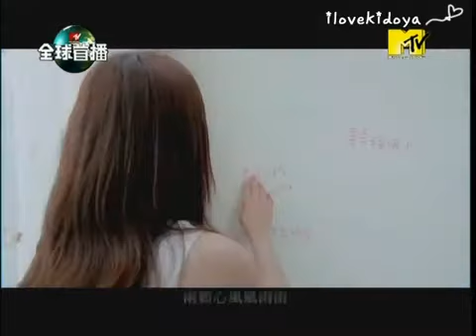HQ Eng Subs Ariel Lin 林依晨 Fireflies 螢火蟲 MV feat Super Junior Donghae and Siwon